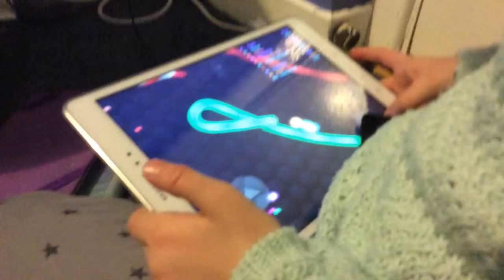Let's play slither.io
Playing slither.io with Daniella Haughey as the camera person check out her channel Daniella Goba bye 👋